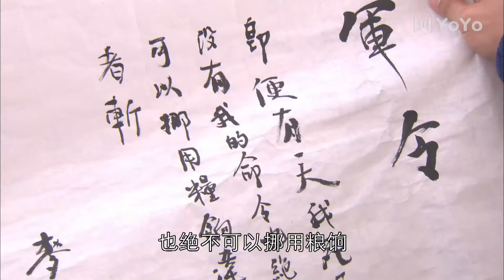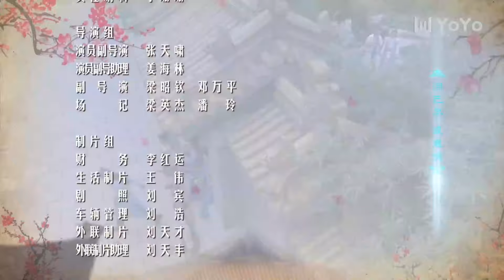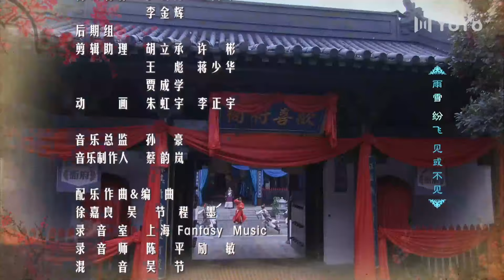【សំឡេងខ្មែរ】ចៅក្រមរីករាយEP11 ❤ ឈុតទូរទស្សន៍បែបកំប្លែងរបស់ចិន 欢喜知府 ♥ENSUB♥中文字幕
中文名称: 欢喜知府
កម្ពុជា។：ចៅក្រមរីករាយ
ប្រភេទ​: បុរាណ​, កំប្លែង​
តួសម្តែង: Chen Haomin, Wu Jingjing, Lin Yuan, Lin Zicong, Long Long, Xie Zuwu
សង្ខេប៖ នៅចុងឆ្នាំ Wanli នៃរាជវង្ស Ming ក្នុងប្រទេសចិន Du Yunteng ជាក្មេងប្រុសឆ្កួត បានទៅទីក្រុងប៉េកាំង ដើម្បីក្លាយជាព្រះអង្គម្ចាស់ ហើយ Cao Tianjiao ក្មេងស្រីភូមិម្នាក់ បានប្រែក្លាយទៅជាកូនស្រីនាយករដ្ឋមន្ត្រី។ នៅរាត្រីមង្គលការរបស់ពួកគេ Du Yunteng ដែលទទួលបន្ទុកលើអត្តសញ្ញាណរបស់ព្រះអង្គម្ចាស់មួយអង្គ ត្រូវបានព្រះចៅអធិរាជ Liu អាក្រក់មើល។ គាត់បានជួបប្រទះវិបត្តិដែលមិនធ្លាប់មានពីមុនមក ហើយមនុស្សគ្រប់គ្នាបានក្បត់សាច់ញាតិរបស់ពួកគេ។ ក្នុងរាជវង្ស Ming មានបក្សពួកយ៉ាងខ្លាំងក្លានៅក្នុងតុលាការ បញ្ហាផ្ទៃក្នុងមិនត្រូវបានដោះស្រាយ ហើយបញ្ហាបរទេសក៏កើតឡើងម្តងទៀត។ Li Ruhua ដែលជាអគ្គមេបញ្ជាការនៃកងទ័ព Kwantung ដែលបានរៀបចំផែនការជាយូរមកហើយបានឆ្លៀតឱកាសដើម្បី បើកការវាយប្រហារ។ Du Yunteng បានលួចលាក់ទៅ Kwantung ក្នុងនាមជាជនរងគ្រោះខាងនយោបាយ។ Mai Yatang បានធ្លាក់ក្នុងគ្រោះថ្នាក់ម្តងហើយម្តងទៀត ដើម្បីជួយសង្គ្រោះ Du Yunteng ។ រួមគ្នាជាមួយ Du Yunteng គាត់បានក្លាយជាអ្នកទោស Li Ruhua ។ បន្ទាប់ពីឆ្លងកាត់ការលំបាកជាច្រើន ទីបំផុតអ្នកទាំងពីរបានត្រឡប់ទៅស្រុក Huanxi ហើយអ្នកទាំងពីរត្រូវបានដំឡើងឋានៈជាអាណាខេត្ត Huanxi ។ ទោះជាយ៉ាងណាក៏ដោយ ក្នុងនាមជាភ្នាក់ងារលាក់កំបាំងដែលតែងតាំងដោយអធិរាជ ម៉ៃ យ៉ាតាំង ត្រូវប្រឆាំងជាមួយបងប្អូន Du Yunteng ហើយអ្នកទាំងពីរ ពួកគេមានរដ្ឋាភិបាលមួយ និងប្រព័ន្ធពីរ។ ចោរសមុទ្រជប៉ុនបានត្រលប់មកវិញហើយ បងប្អូនប្រឆាំងទាំងពីរបានធ្វើការរួមគ្នាដើម្បី "បញ្ឆោត" ចោរសមុទ្រជប៉ុន ក្នុងពេលជាមួយគ្នានោះ ពួកគេបានរួមកម្លាំងដើម្បីប្រយុទ្ធប្រឆាំងនឹងជប៉ុន និងការពារវិមាន Huanxi ។ ជោគវាសនារបស់បងប្អូន Dumai ទាំងពីរនាក់ ហើយពួកគេនឹងប្រឈមមុខនឹងការប្រយុទ្ធដើម្បីការពារអធិរាជជាមួយគ្នា។ ⭐️